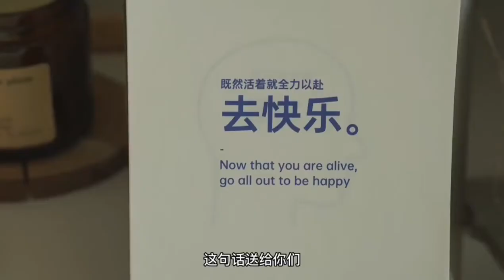[Vlog]Cuộc sống độc thân của cô nàng Trung Quốc